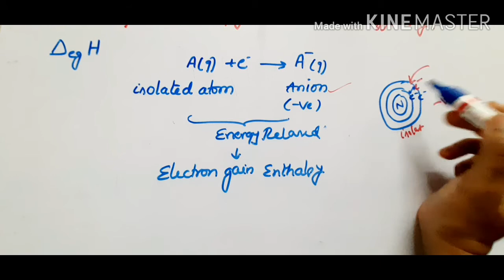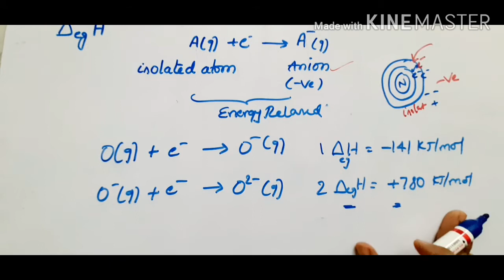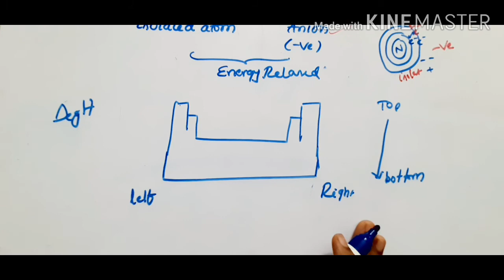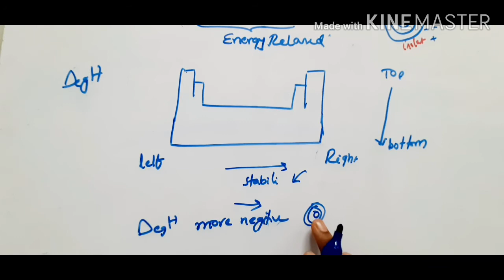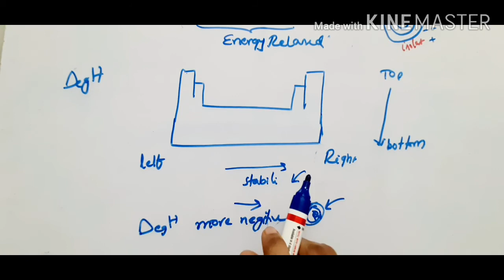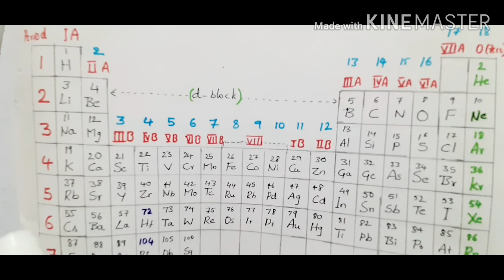Electron gain enthalpy or Electron Affinity in telugu for class 11/NEET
Electron gain enthalpy or electron affinity in telugu for NEET/IIT-JEE/Class 11